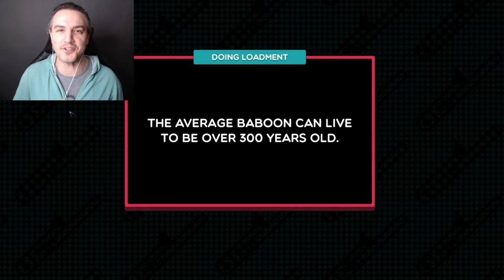RJ City plays...Trombone Champ - Bald Mountain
Oh my god, I thiink we're gonna do it.